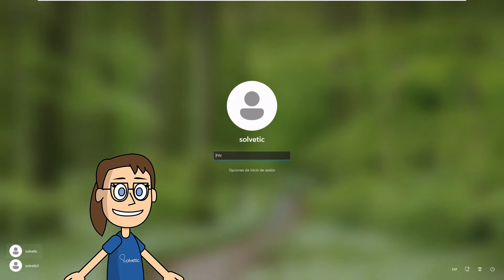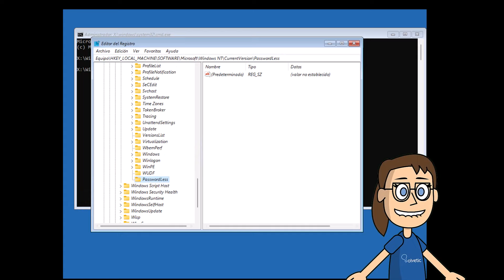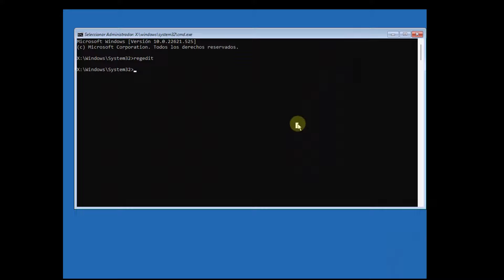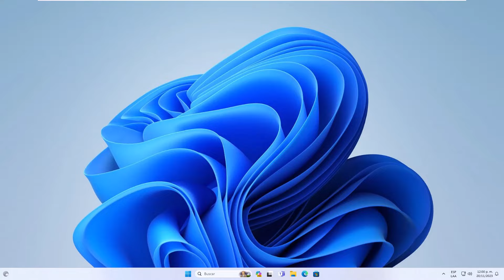SE HA PRODUCIDO un ERROR y el PIN NO ESTA DISPONIBLE SOLUCION ✅✅✅ Actualizado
Solvetic te enseña cómo SOLUCIONAR SE HA PRODUCIDO un ERROR y el PIN NO ESTA DISPONIBLE . ▶️ 𝗧𝗢𝗗𝗢 𝗦𝗢𝗕𝗥𝗘 𝗪𝗜𝗡𝗗𝗢𝗪𝗦 𝟭𝟭

Bienvenidos nuevamente al canal de Solvetic! En el tutorial de hoy, abordamos un error común que muchos usuarios de Windows han experimentado: Se ha producido un error y el PIN no está disponible Solucion. Si te has encontrado con esta problemática al intentar iniciar sesión en tu computadora, sabrás lo frustrante que puede ser no poder acceder a tu sistema de la manera habitual.

En este video, te ofrecemos una solución actualizada y efectiva para resolver este inconveniente. Te guiaremos a través de una serie de pasos claros y precisos para solucionar el problema del PIN no disponible, asegurándote de que puedas volver a acceder a tu ordenador sin contratiempos. Desde métodos sencillos hasta soluciones más profundas, cubriremos diferentes estrategias para restaurar el acceso a tu dispositivo.

Recuerda, si este video te ayuda a solucionar el error de "PIN no disponible" en tu PC, no olvides apoyarnos con un LIKE y dejarnos un COMENTARIO. Tu feedback es vital para nosotros en Solvetic y nos ayuda a seguir creando contenido útil y actualizado.

🔹COMANDOS🔹
regedit
Exit